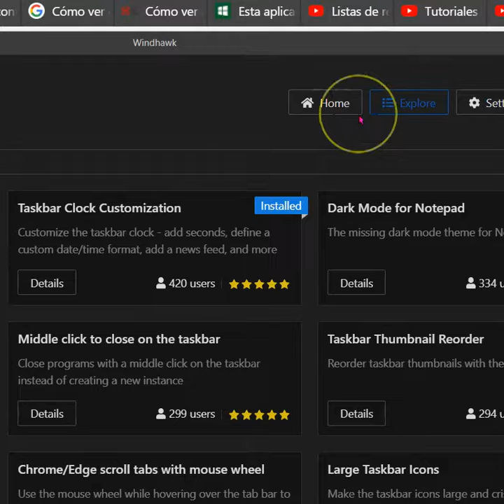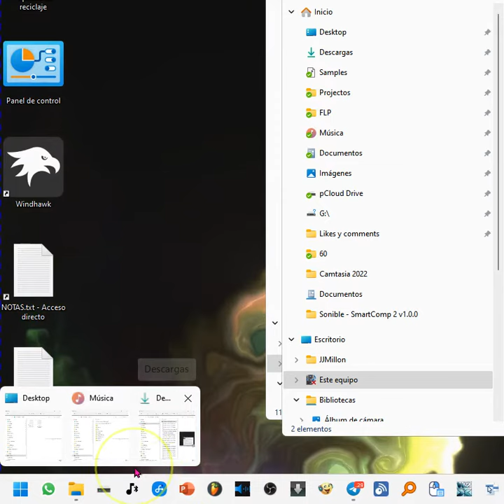Cómo ordenar las miniaturas de la barra de tareas en Windows 11 💻 Ordenar vistas previas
Reordene las miniaturas de la barra de tareas con el botón izquierdo del mouse. Cómo ordenar vistas previas en Windows
💻 Valido para Windows 11

El programa es gratis y no hace falta que lo instales, tiene versión portable.

Taskbar Thumbnail Reorder
Reorder taskbar thumbnails with the left mouse button.